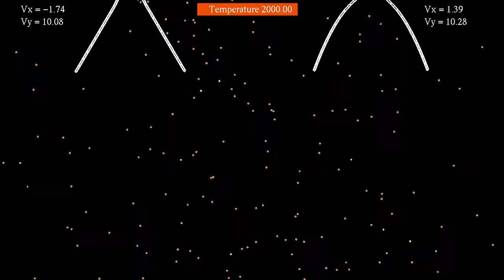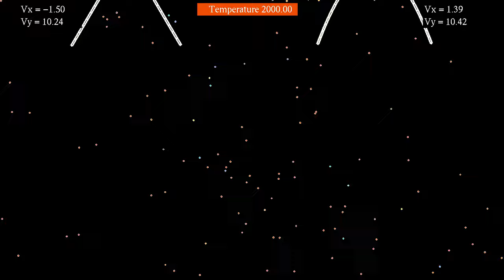Rocket nozzle comparison 3: Cone-shaped vs bell-shaped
This third comparison of the efficiency of rocket nozzles features as before a bell-shaped nozzle, on the right, and now a cone-shaped nozzle, on the left. Though the cone-shaped nozzle seems to perform slightly better, I think the difference is within the margin of errors due to round-off, and to the random nature of the thermostat.
For the bell-shaped nozzle,  I used a deformed parabola of equation x = sqrt(a² - y/2) for a constant a defining the width of the aperture.
There are 1662 particles in total, which interact via a Lennard-Jones potential. Particles inside the cavities are coupled to a thermostat, the temperature of which is shown at the top. Particles outside the cavity are not coupled to the thermostat, but experience some viscous friction to avoid numerical instabilities. The particles and walls of the containers interact through a harmonic potential with large spring constant. The total mass of each container has been chosen 40 times the total mass of all particles. The ground is also modeled by a repelling harmonic potential.
The simulation has two parts, showing the same evolution with two different playback speeds:
Normal speed: 0:00
Time lapse: 1:24
The particles' color indicates their kinetic energy: red particles move faster than blue ones. Whenever three particles are close enough, the triangle delimited by them is also colored, in order to make the particles more visible.